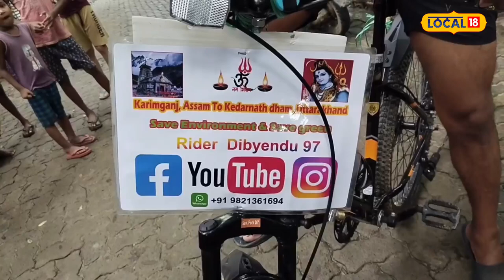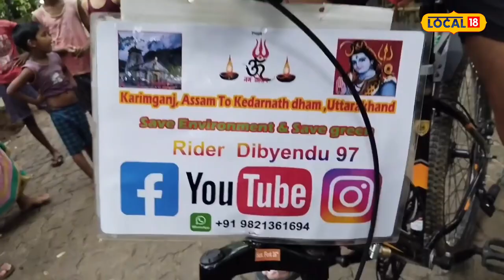Karimganj News : চাইকেলেৰে কেদাৰনাথলৈ তীৰ্থযাত্ৰা আৰম্ভ দিব্যেন্দুৰ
Karimganj News | সেউজ পৃথিৱীৰ বাৰ্তা লৈ কৰিমগঞ্জৰ পৰা কেদাৰনাথলৈ চাইকেলখন লৈ ওলাল দিব্যেন্দু